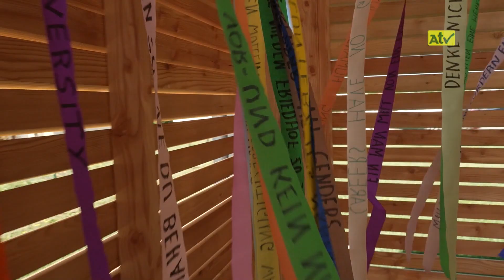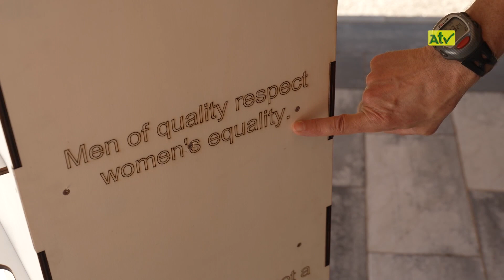Antidiskriminierung & Gendergerechtigkeit: Projekt der 1AHBTB der HTL Zeltweg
KW  28/2021

Moderation: Sandra Rinofner

empfangbar über
A1-TV